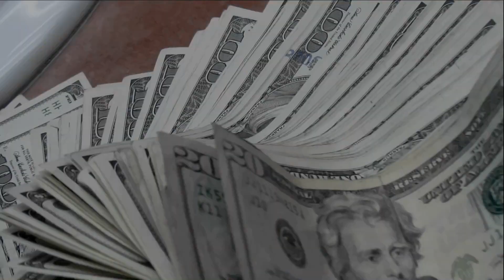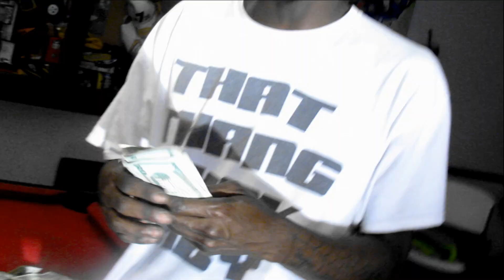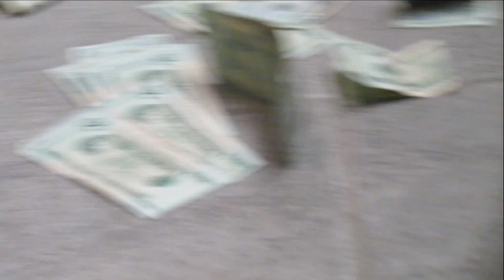T Rawdy "Bands" Official Video Directed By: Dreco Davis